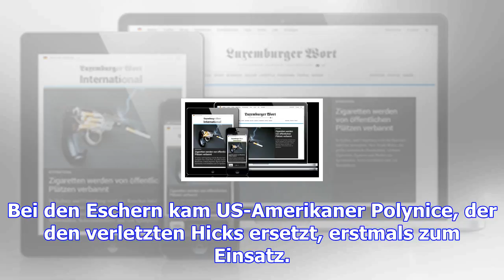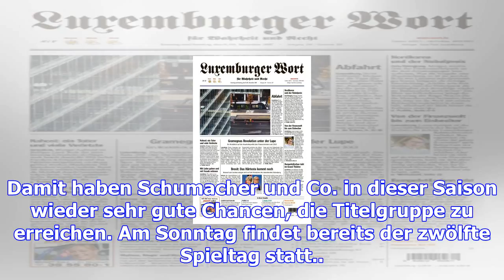Total league: amicale behauptet sich im spitzenduell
(bob) - Am vergangenen Samstag hatte Basket Esch die Tabellenführung in der Total League an Amicale ...